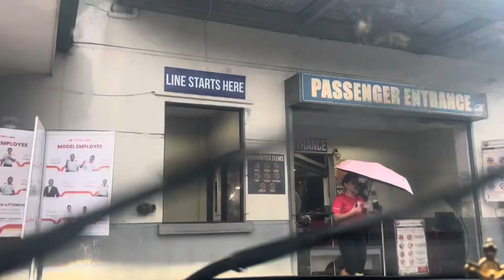BAGYONG CARINA UPDATE JULY 24, 2024 ROTONDA, EDSA